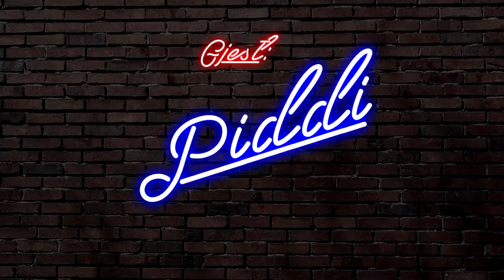ALLE ELSKER: Piddi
Piddi fra Spetakkel blir elsket i 6. episode. Vi snakker om SPETAKKEL fra begynnelse til slutt, BØFF og andre ting du blir klok på.